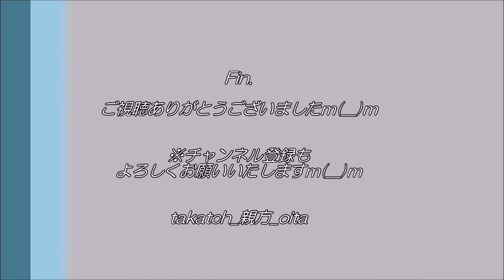DEEN「Tears on Earth」 By 大分のtakatch親方 20200319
2020年3月　仕事帰りに急きょの弾丸カラオケ！（笑）

☆「Tears on Earth」（DEEN)
2002年リリースのアルバム「pray」収録曲。
この地球の未来を案じ、世界へメッセージを届ける壮大balladeソング。
日本武道館ではものすごく迫力あり映える一曲☆
今回はその迫力あふれる武道館ver.ではなく、正統派で基本に忠実にしっとりとした歌い方をしておりますm(__)m